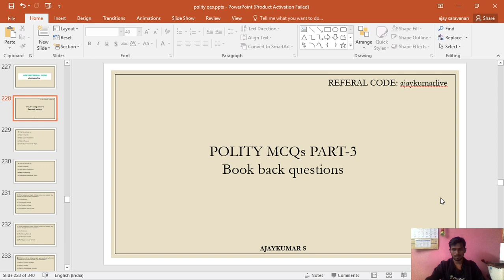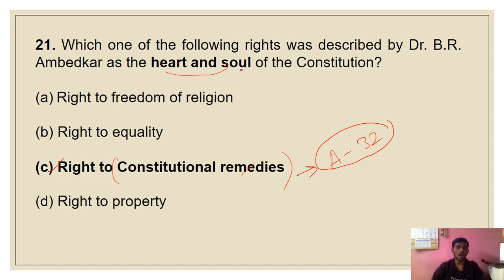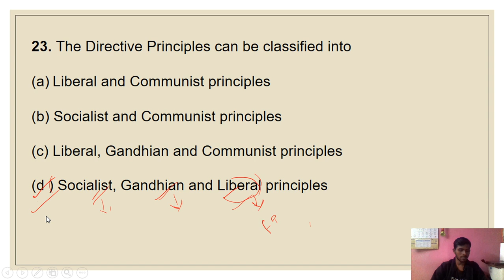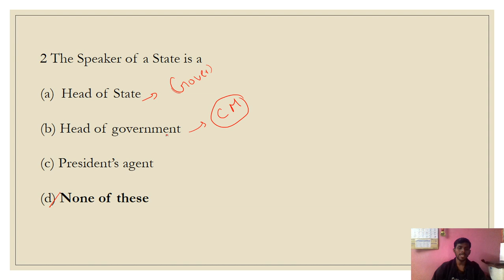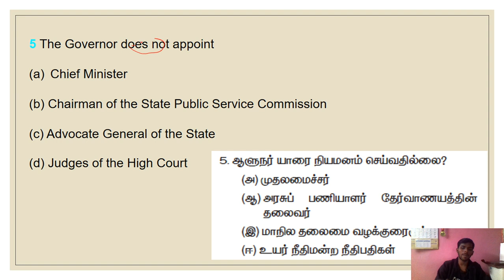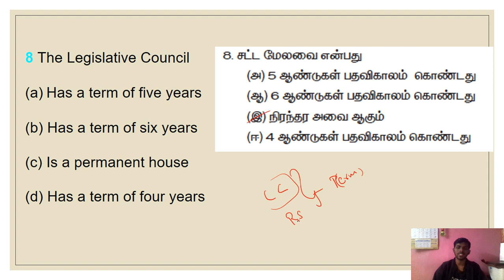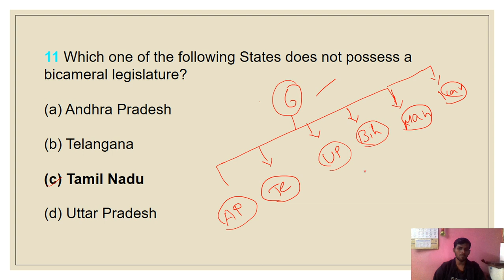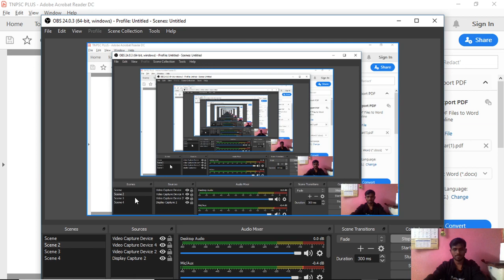Polity | Polity MCQs part -3 (Book back) | TNPSC | Ajay Kumar S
"In this session we will have the discussion on polity MCQ's ( Multiple Choice Questions)This session will useful for upcoming TNPSC exams.
இந்த வகுப்பில் இந்திய அரசியல்  பாடபுத்தகத்தில் உள்ள (MCQs) காண்போம். இந்த பாடம் வரவிருக்கும் டி.என்.பி.எஸ்.சி தேர்வுகளுக்கு உதவியாக இருக்கும்."
இந்த வகுப்பில் இந்திய அரசியல்  பாடபுத்தகத்தில் உள்ள (Multiple choice question's) காண்போம். இந்த பாடம் வரவிருக்கும் டி.என்.பி.எஸ்.சி தேர்வுகளுக்கு உதவியாக இருக்கும்.

நீங்கள் டி.என்.பி.எஸ்.சி தேர்வில் வெற்றி பெறுவதற்கான வெற்றி உத்திகளை அறிந்து கொள்ள வேண்டுமா ?. இந்த சேனல் தமிழ்நாடு அரசு பணியாளர் தேர்வாணையத்தின் (டி.என்.பி.எஸ்.சி தேர்வு) பாடத்திட்டத்தை மனதில் கொண்டு உருவாக்கப்பட்டுள்ளது. இந்த சேனலில் ஆன்லைனில் டி.என்.பி.எஸ்.சி தேர்வுகளுக்கு எவ்வாறு தயாராவது என்பது குறித்த முழுமையான தகவல்களை நாங்கள் உங்களுக்கு வழங்குவோம். ஆல் தி பெஸ்ட்!!!
Unacademy Plus Subscription Benefits:
1. Learn from your favorite teacher
2. Dedicated DOUBT sessions
3. One Subscription, Unlimited Access
4. Real-time interaction with Teachers
5. You can ask doubts in the live class
6. Download the videos & watch offline